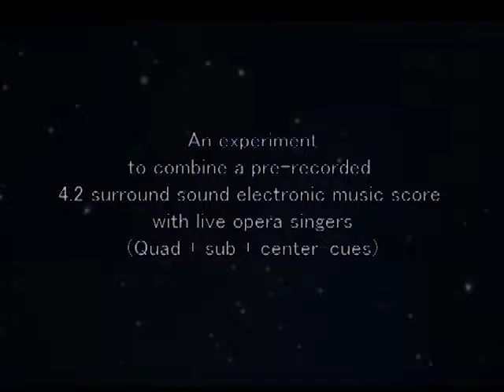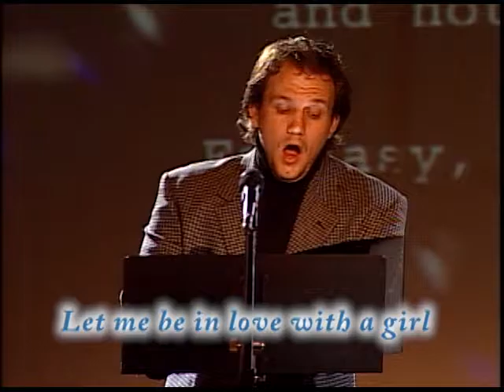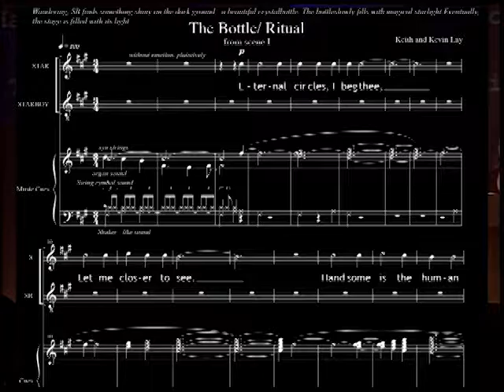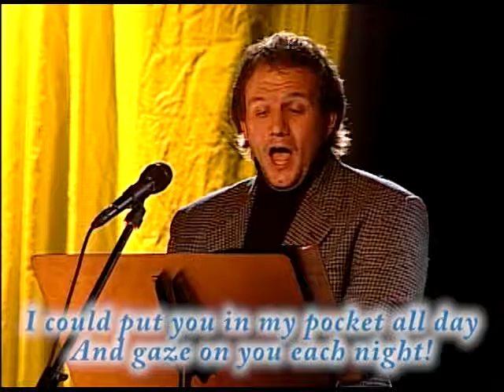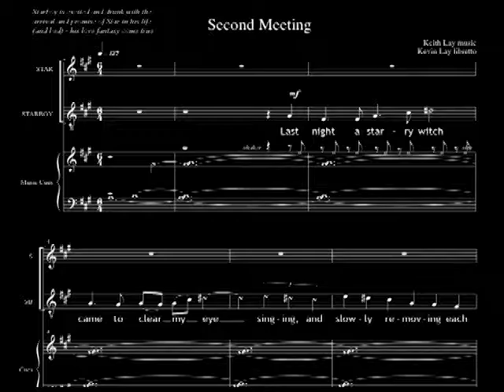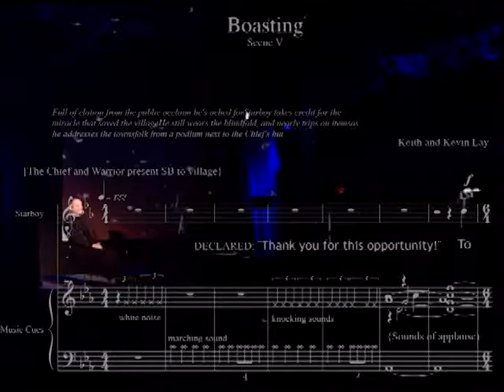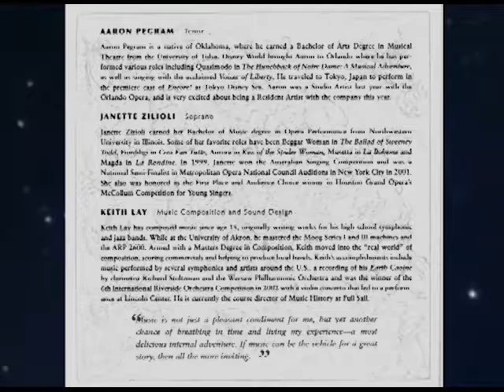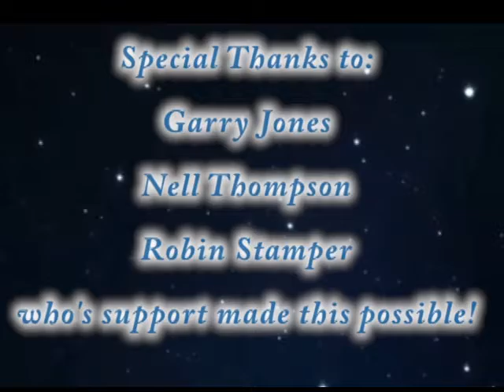Starboy Opera Preview show 2004 Binaural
Discrete quadraphonic 4.1 to Binaural mix. With four songs sung by Janette Zilioli as STAR and Aaron Pegram as STARBOY, this 2004 "Preview" was my opportunity to see if powerful operatic voices would blend with surround electronic music through loudspeakers - and to see how the audience reacted to the 'negative' folk tale. Though a challenge for these excellent singers, "Starboy" was a success. I will mount this using new tech that will allow me to conduct in the next few years.